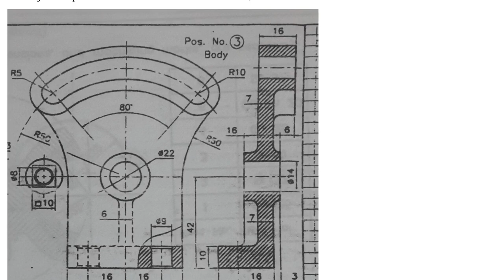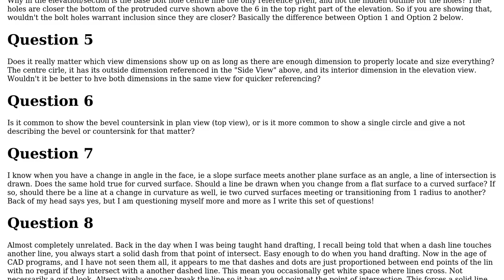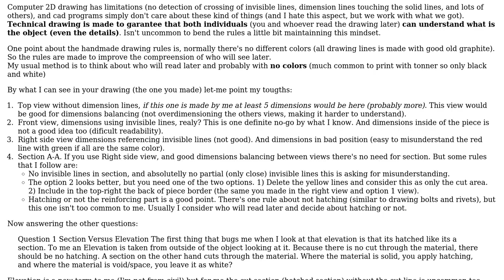Engineering: Drafting techniques for various views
With thanks & praise to God, and with thanks to the many people who have made this project possible! | Content (except music & images) licensed under CC BY-SA | Music | Images & others | With thanks to user Leafk user Forward Ed and the Stack Exchange Network Trademarks are property of their respective owners. You are responsible for your own actions.